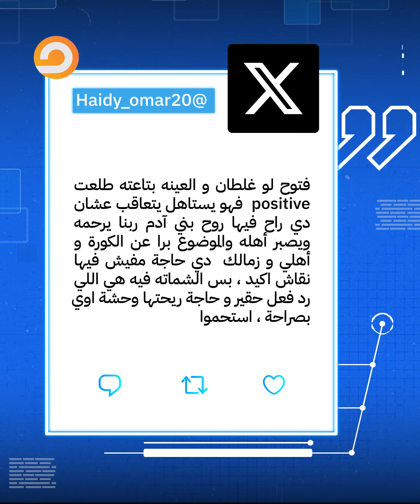بعد تسببه في مقتـ ـل أمين شرطة.. النيابة العامة تأمر بحبس لاعب نادي الزمالك أحمد فتوح